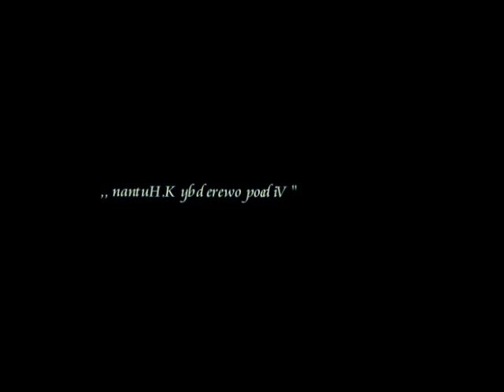STREET STUNT'S Slovakia 09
Video powered by K.Hutnan / SStunts Slovakia ''